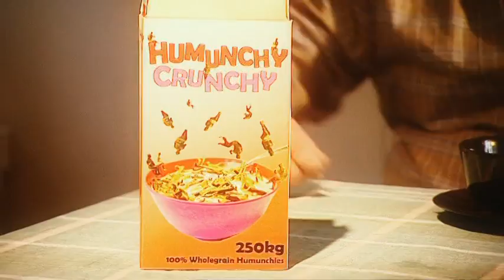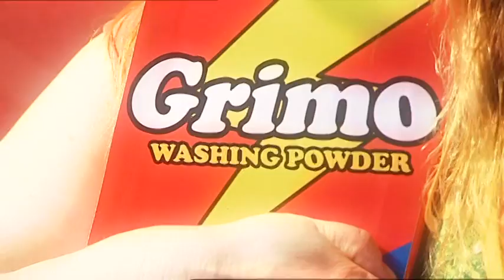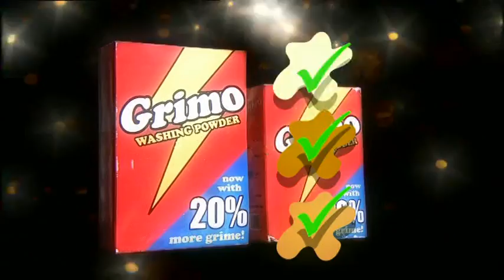Fee Fi Fo Yum: episode 2 series 1 (Brian Has a Problem)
Two teams of "humunchies" play to avoid being eaten by Brian the Giant. Team Y Ffin compete against The Belly Busters.